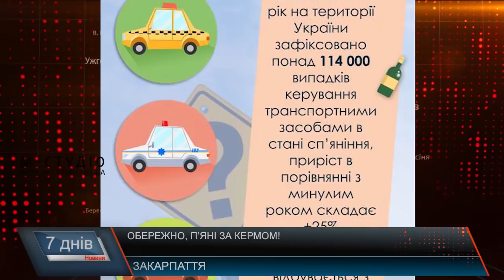Обережно, п’яні за кермом!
Більше третини ДТП в Україні стається з вини водіїв, які сіли за кермо напідпитку. У 2018 році Верховна Рада пропонує таких водіїв саджати. Парламент підтримав за основу законопроект, яким пропонують запровадити покарання на 8-10 років позбавлення волі у випадку, якщо водій у нетверезому стані спричинив смертельну ДТП. Більшість опитаних нами людей із пропозицією народних депутатів погоджуються, хтось вважає, що водіїв потрібно не тільки штрафувати, але й саджати за грати.